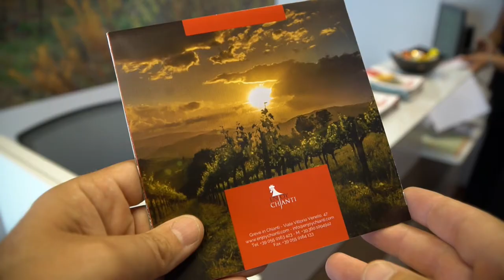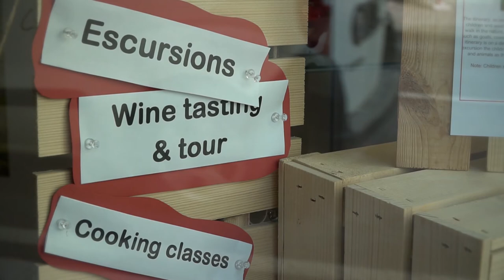EnjoyChianti, servizi turisti sul territorio toscano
Visite guidate, degustazioni, winetour, è nato EnjoyChianti, il portale web dove è possibile acquistare con un semplice click un’emozione da vivere nel Chianti Classico.
“EnjoyChianti è un progetto che coinvolge tutto il territorio di Greve in Chianti e comuni limitrofi” – racconta Lisa Volpi, EnjoyChianti – “attraverso la promozione e vendita di servizi per il turismo in Toscana. Da una parte abbiamo le strutture ricettive, e le aziende locali e dall’altra i servizi come winetasting, cooking show, bike tour sui monti del chianti, il tutto nella splendida cornice del paesaggio toscano.”
EnjoyChianti è anche un team di professionisti che offre servizi turistici completi nel territorio toscano, nella nuova sede di Greve in Chianti è possibile creare anche pacchetti turistici personalizzati per tutti le esigenze.
“Settimanalmente da Greve in Chianti partono tours regolari per molte città toscane” – racconta Eleonora Catelani, EnjoyChianti – “Tra questi voglio ricordare San Gimignano, Siena, Pisa, Lucca, e per gli amanti del lusso un fantastico shopping tour all’outlet The Mall”
Una nuova realtà produttiva per Greve in Chianti, cittadina a forte vocazione turistica già pronta a raccogliere le nuove sfide del turismo di oggi.
“E’strategico avere attività sul territorio che sanno dare risposte come EnjoyChianti” – racconta Paolo Sottani, Sindaco di Greve in Chianti – “il turismo è in continua evoluzione, saper incontrare le richieste dei viaggiatori che annualmente visitano il nostro territorio è per noi un valore importante, che ci aiuta ad affrontare nuove sfide.”